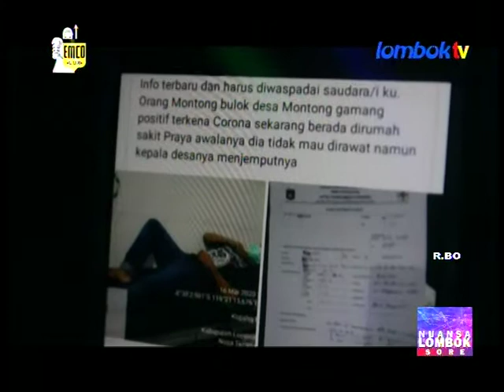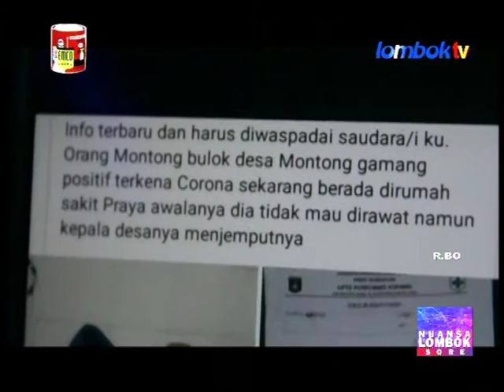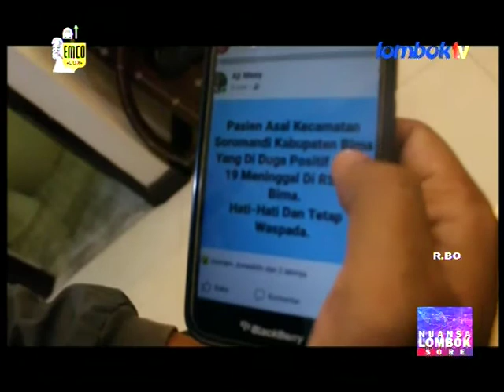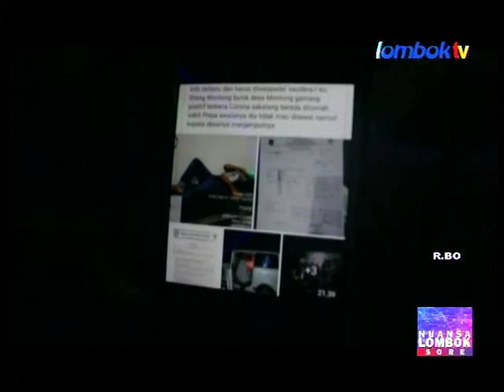Sebar Hoax Virus Corona,Remaja Kopang Diciduk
Nuansa Lombok 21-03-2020  Sebar Hoax Virus Corona,Remaja Kopang Diciduk